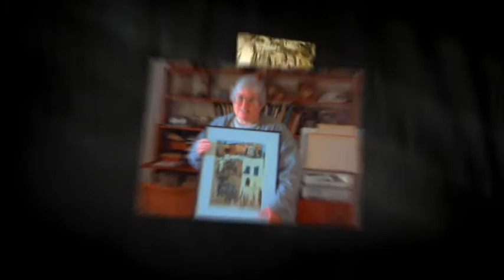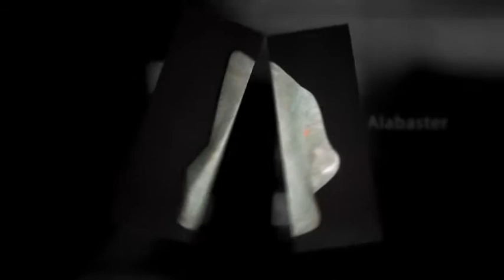April Artists 2010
Come visit us at our website and see what we have to offer!